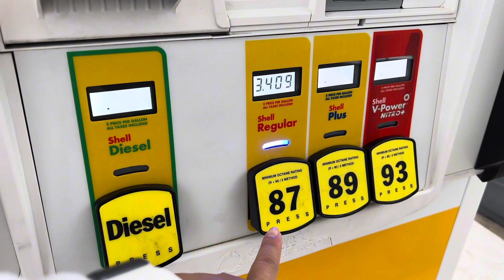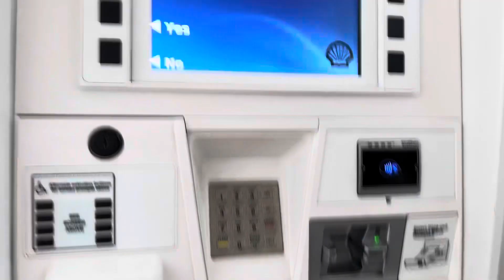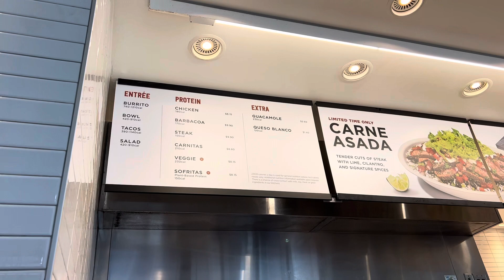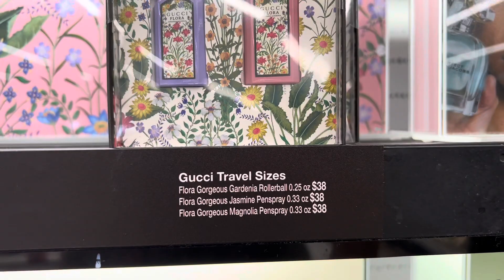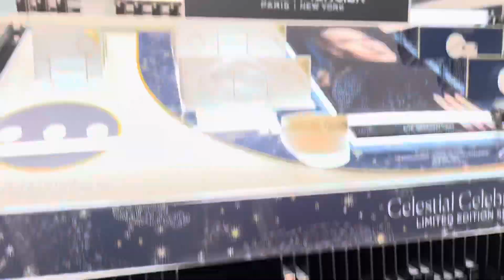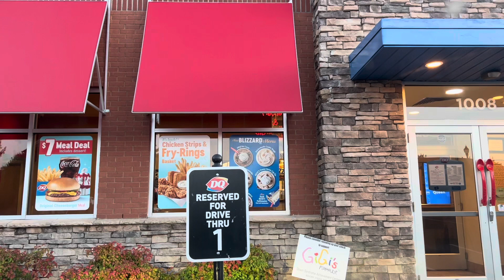BKIT BIGLANG PINAUWI | 1st TIME NYA SA HOUSE NAMIN | MOMMY's Day Out + SOCCER PRACTICE 🇵🇭🇺🇸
THANK YOU ALL VERY MUCH FOR WATCHING! SPREAD GOODVIBES & BE KIND TO ONE ANOTHER❤️